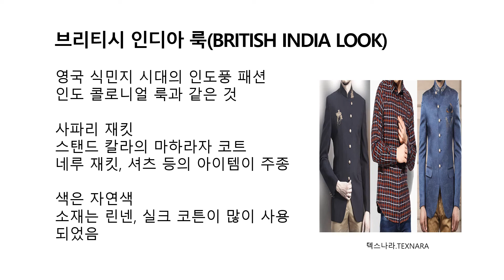패션 룩(FASHION LOOK) 39 브리티시 인디아 룩(텍스나라.TEXNARA)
패션 룩(FASHION LOOK)의 종류 39 브리티시 인디아 룩(BRITISHI INDIA LOOK)에 대하여 소개합니다.
패션에 대한 관심 있는 분들과 비전공자분들께는 이 영상을 통하여 좋은 참고가 되기를 바랍니다.
이 동영상을 시청하시는 모든 분들 행복하세요~~!

감사합니다.
텍스나라.TEXNARA 드림